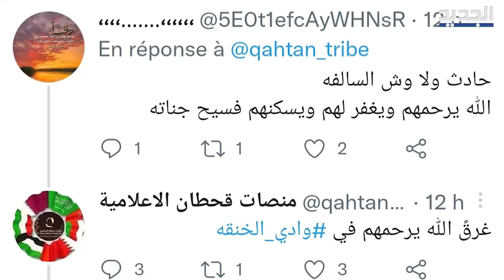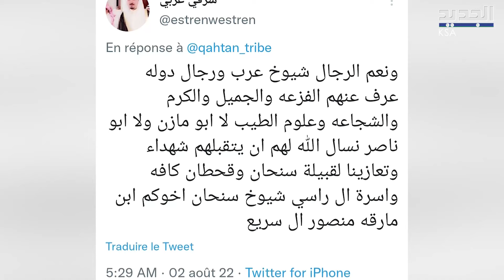و فــاة العقيد عبدالله الراسي و العميد مفلح الراسي غــر.قا تحــز ن السعوديين !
شهِد عدد من المدن السعودية مؤخرا أمطارا صيفية هطلت بغزارة غير معتادة في فصل الصيف. شوارع المدن امتلأت بمياه الأمطار التي تحوّلت إلى سيول ذات مستوى مرتفع